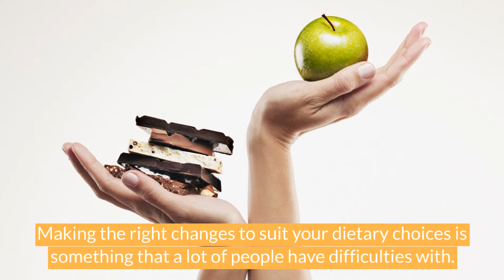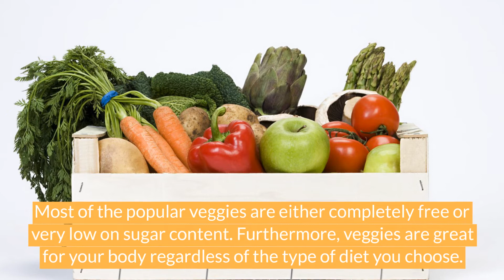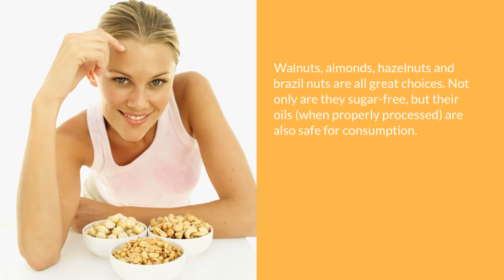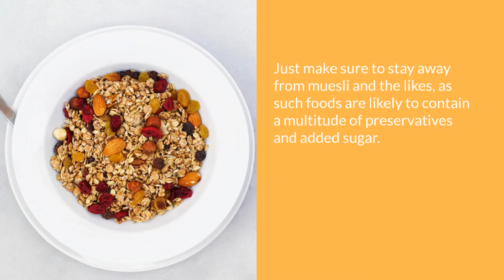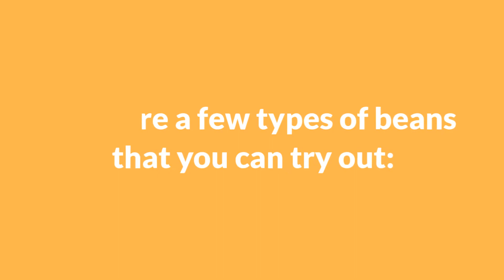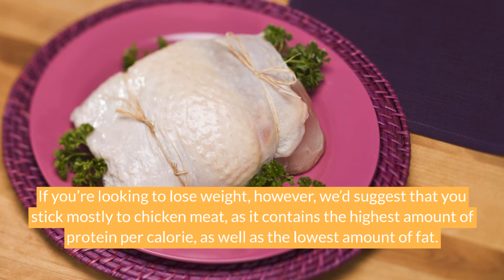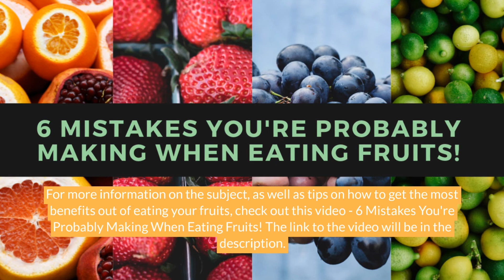Top 7 Foods for a Low Carb & Low Sugar Diet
Want to lead a happier, healthier and safer life? If you’re just getting started, you need not look further than your diet! Lowering your sugar and carbohydrate intake can drastically improve your concentration, mood and overall health!
In this video, we’ve prepared for you a list of 7 Foods for a Low-carb & low-sugar diet to get you started off! Keep watching until the end, and you’re guaranteed to learn something interesting!

We Recommend This Reusable Glass Water Bottle

An All Natural Guide to Healthy Clear Skin! 6 Tips to Get Your Skin Clean Forever:

Remember: A healthy life is a happy life

Health Life SIde

The information provided on this channel is for informational and learning purposes only and is not intentional as a substitute for advice from your doctor or other health care expert. You should not use the information on this channel for diagnosis or treatment of any health issue or for treatment of any medicine or other treatment. Refer to a healthcare professional before starting any diet, exercise or supplementation program, before taking any medicine, or if you suspect you might have a health issue.

COMMENT POLICY: Everyone is welcome on our channel, but we expect our audiences to be well-mannered and polite towards me and other community members as well. Wouldn't you expect the same if you had your own channel?

Any impolite, ironic, aggressive, spammy, narrow-minded or inappropriate notes will be deleted without hesitation. Constructive criticism is welcome if you politely express it.

This channel is about spreading positivity and there is zero tolerance for harmful manners in the comment section. There is plenty of pessimism in the world at present and we don't need more here.  We are Thanking you!
Antoaneta Tsocheva for FK Domestics - Independent Distributor ID 4099163